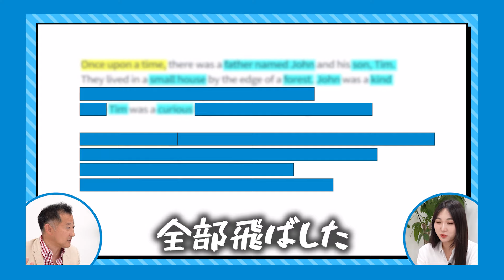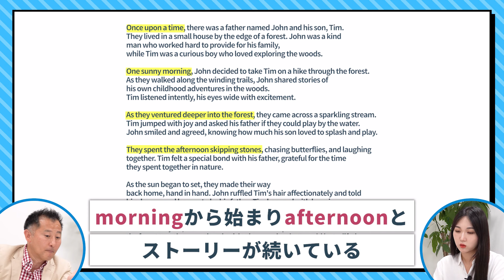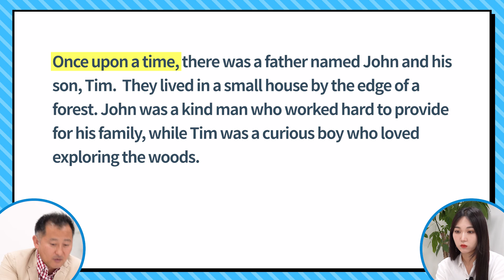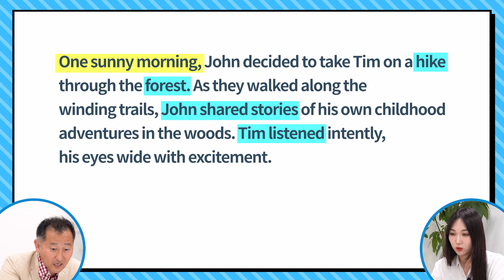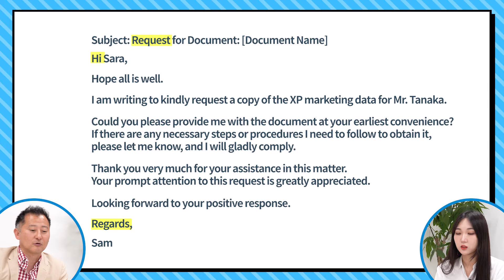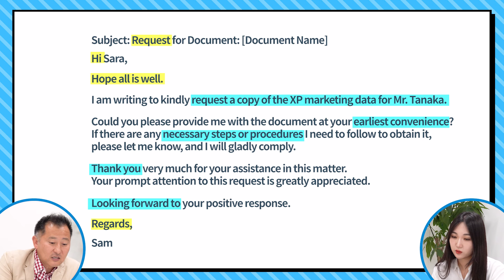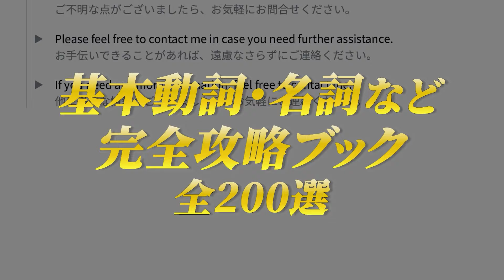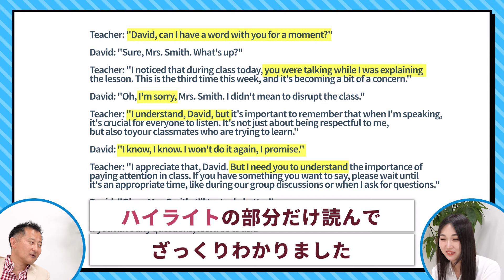【やればやるだけ上達する】ネイティブのようにビジネス英語の長文を速く正確に理解する方法【英語脳化】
ビジネス英語を攻略できる無料のコンテンツをLINEでお届けします！

今回は、ネイティブのようにビジネス英語の長文をパッと理解する方法について解説しました！
動画内で紹介しているビジネス英語の長文をネイティブスピードで読む方法を理解して、明日からビジネスの現場で即実践できるようになりたい方は、

また、より実践的な英語力を身に付けたい方には
ビジネス特化型のオンライン英会話“Bizmates”をオススメしています✨
オンラインサービスなので、いつでもどこでも気軽に受講することができます！
興味がある方は下記HPから詳細をご確認ください！

LINE友達登録して、簡単なアンケートに答えるだけで
①『仕事で使える基本動詞50選』
②『英会話でよく使う迷いやすい名詞62選』
③『仕事で使う基本形容詞40選』
④『基本前置詞の構文50選』
⑤『ビジネスシーン別英語フレーズ集：英語会議 編』
⑥『ビジネスシーン別英語フレーズ集：海外出張 編』
⑦『ビジネスシーン別英語フレーズ集：英語電話 編』
⑧『ビジネスシーン別英語フレーズ集：プレゼンテーション編』
⑨『現場でそのまま使える ビジネス英語フレーズ150選』
⑩『英文メールのフレーズ＆テンプレート集』
の600フレーズのオリジナルブック10冊が必ずもらえます！
仕事ですぐに使えるフレーズを厳選しておりますのでぜひ受け取ってお役立ってください！

について配信していく予定です！
LINE友達登録はこちら

🌟Timestamp
00:00 はじめに
01:26 ストーリー編
09:01 メール編
15:51 プレゼントのお知らせ
16:33 ダイアログ編